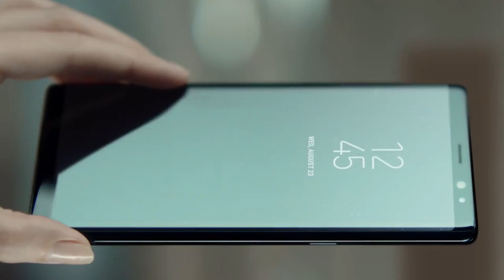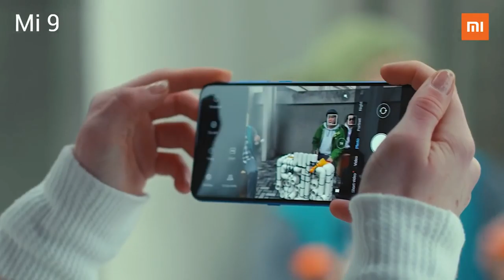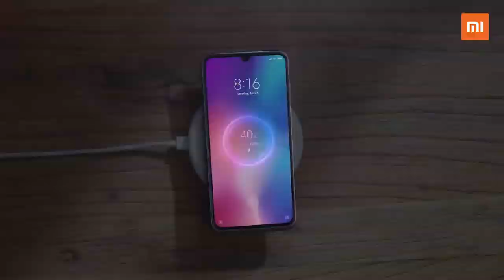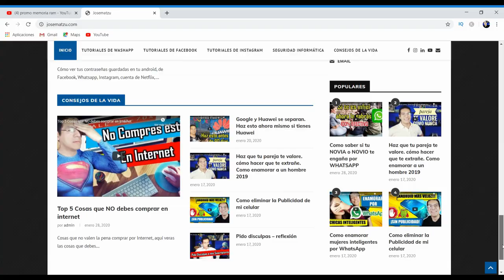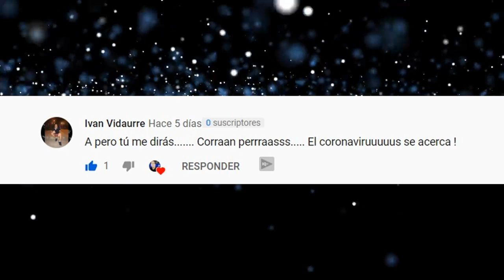El mejor movil para ir de Viajes | Que celular comprar para viajar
Te gusta viajar, pero no sabes que celular es el mejor para viajar, que celular te conviene mas para ir de viaje, cual es el mejor móvil para ir de viaje, que celular debo comprar para irme de viaje? estas preguntas serásn respondidas en el siguiente video.